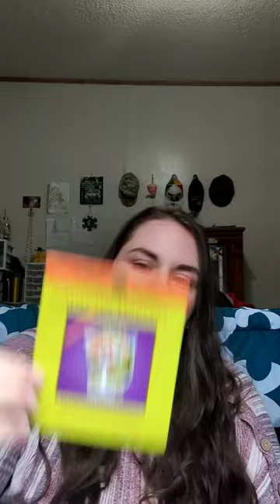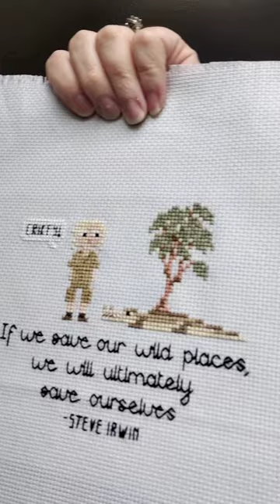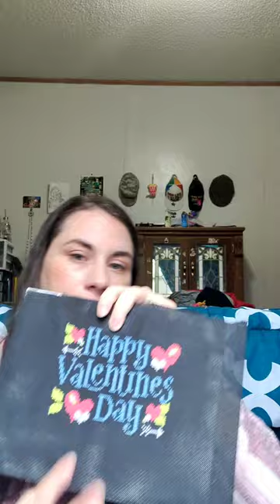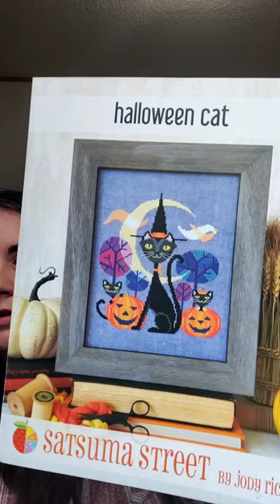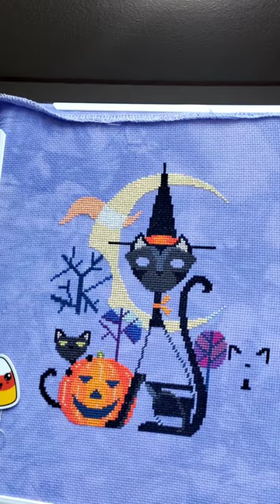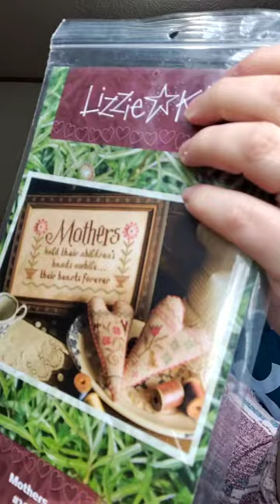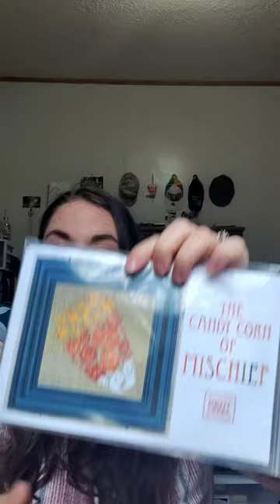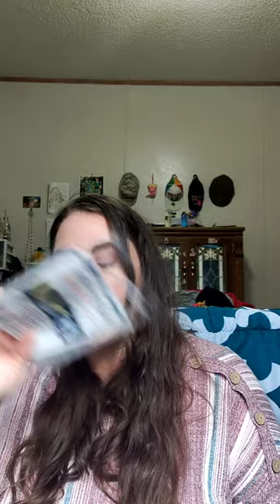flosstube #1 Where I introduce myself, show my finishes, wips and talk plans!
Welcome to my first flosstube! Please be kind. Don't hesitate to reach out if you have any questions at all.

I tried to tag everyone I mentioned in the video, as well as put the designer and pattern names I show in the video below.

flosstubers mentioned (in no particular order):  @sagebutterflydesigns @twolittlekits @helend.flosstube @CobwebCorner @stitchinggoddessdesigns5884 @lynnxstitchescreates @ColoradoCrossStitcher @CherryHillStitchery

Finishes: Mill Hill Autumn Harvest- Eyeball Martini - used kit items.

Geometric Botanical- @sagebutterflydesigns  14 count white Aida called for DMC

Wild Places- @twolittlekits 14 count Aida called for DMC

Here Comes Treble- Ink Circles 18 count oatmeal Aida called for DMC-ish

Unicorn Dreams- Leisure Arts 50 Cross Stitch Quickies 14 count light blue Aida and called for DMC

Winter Cross Stitch Camp- @ColoradoCrossStitcher  18 count oatmeal Aida called for DMC

Valentine Sal- @CherryHillStitchery  14 count black Aida DMC 16, 26, 799, 892

Love You- Erin Elizabeth Designs on Instagram. 14 count navy Aida called for DMC

Nerdy Love Funny Valentine- KnerdlyKnits

American Badger- La Selva Designs,

Halloween Cat- Satsuma Street.

SALs:
Strawberry Faire
Lynn birthday sal
Athena birthday sal
Winter Cross Stitch Camp wintercrossstitchcamp and coloradocrossstitcher

Plans: October House-Strawberry Faire, Heart in Hand Blackout- Winter, Cellmates- Thistle, Lizzie Kate- Mothers, Leisure Arts leaflet 238- Gotcha and To My Valentine.